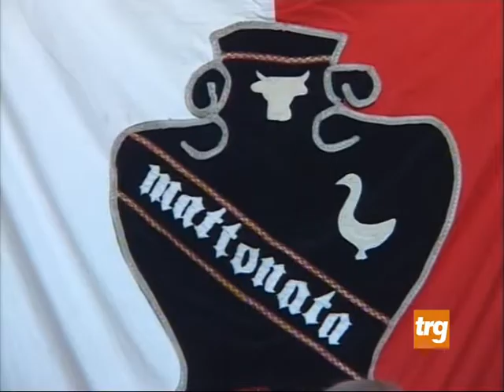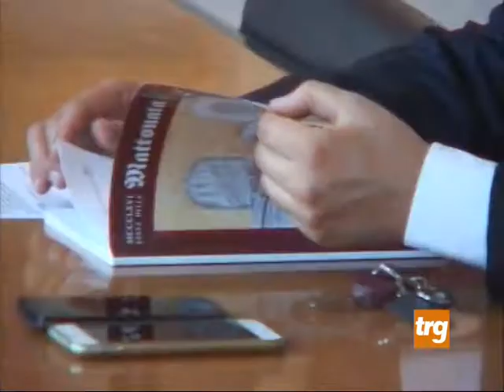pres festa mattonata castello